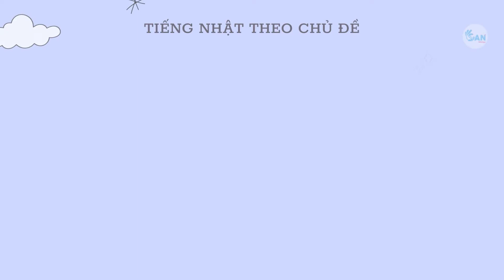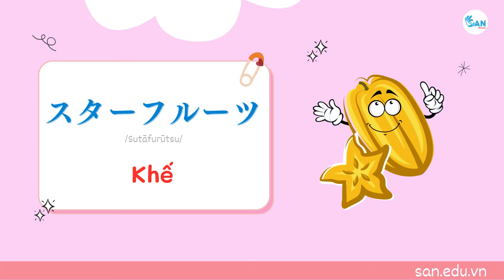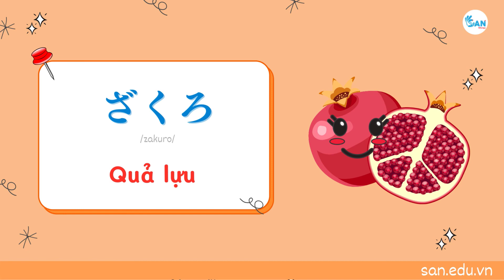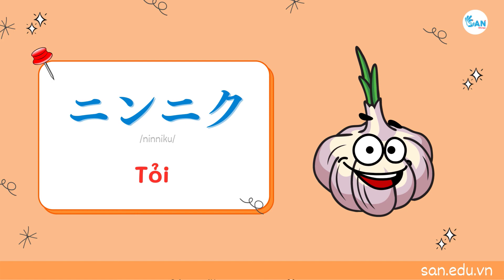CHỦ ĐỀ VỀ HOA QUẢ